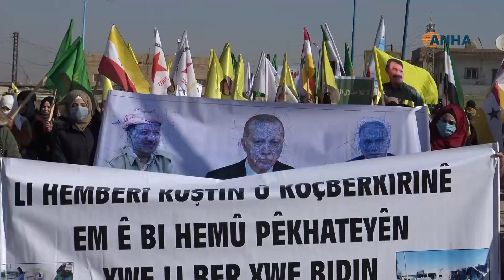​​​​​​​المئات في النواحي الجنوبية لمقاطعة الحسكة يتظاهرون ضد هجمات تركيا والصمت الدولي